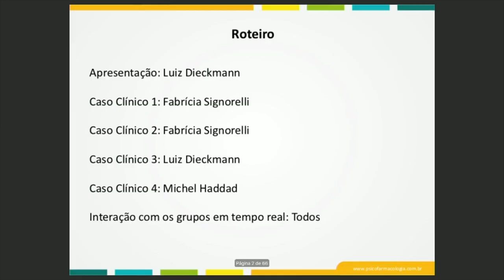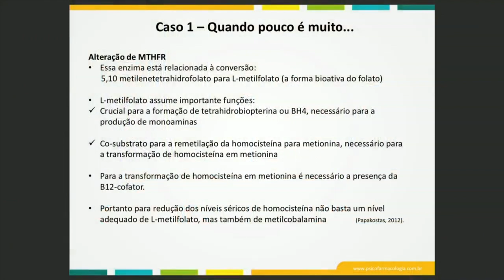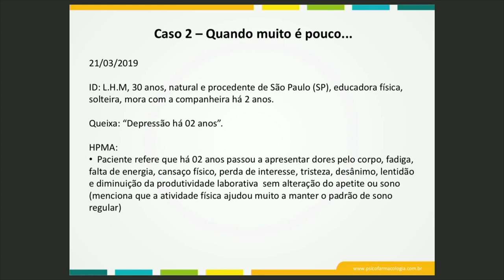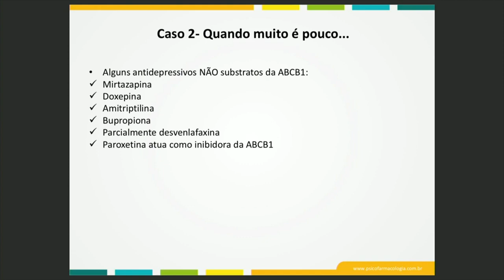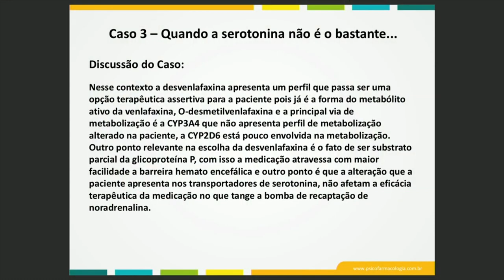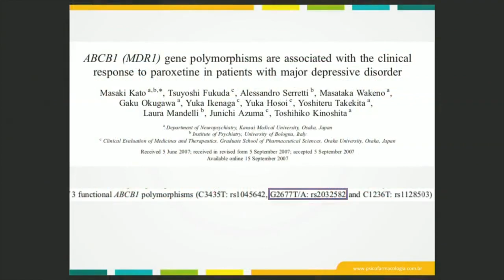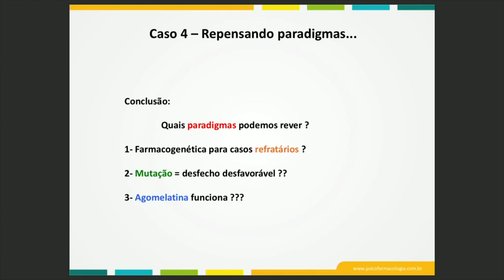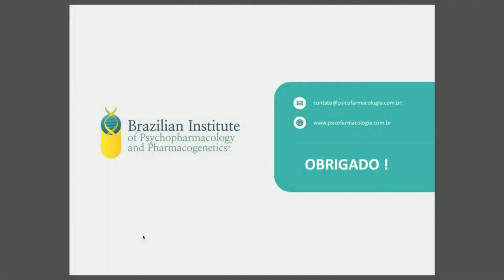Transmissão ao vivo de BIPP Psicofarmacologia e Farmacogenética